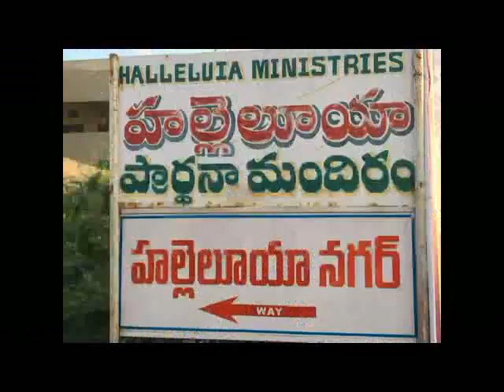Adharana tv JOHN MANCHA AND EVANGELIST AUSTINE CHINEDU PART 1